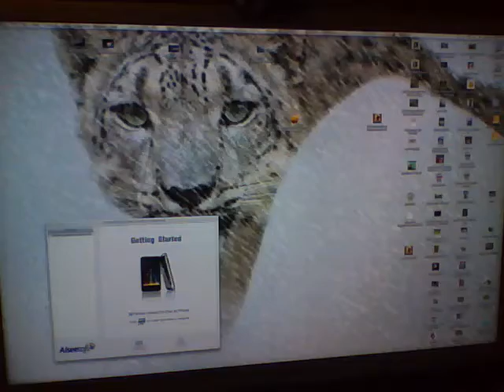New iPod Nano video